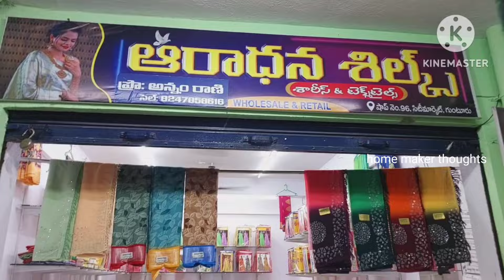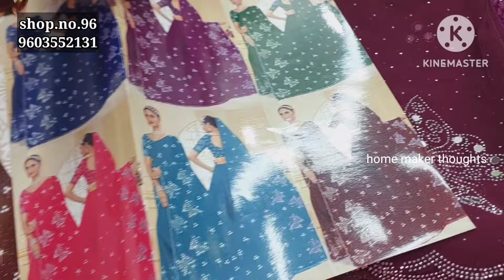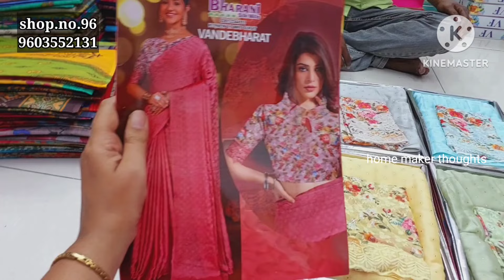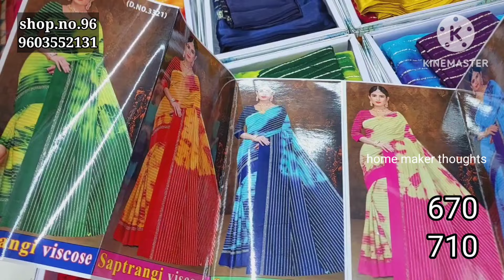guntur,,చాల రోజుల తర్వాత మంచి color ful catlog saree collection,,courier available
aaradhana silks shop.no.96 city market mangalagiri road guntur